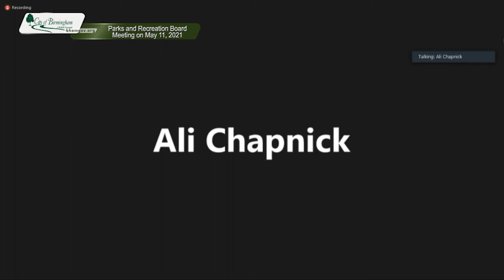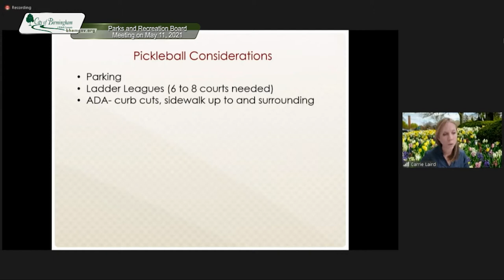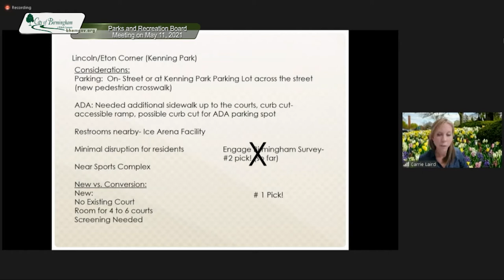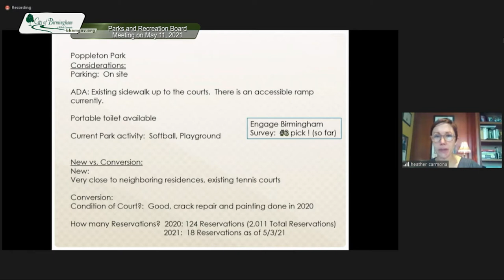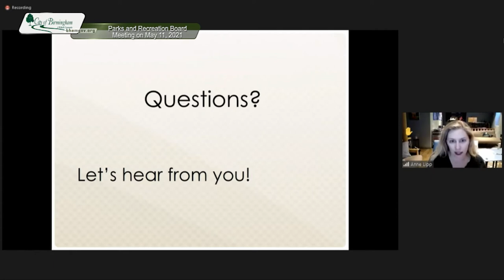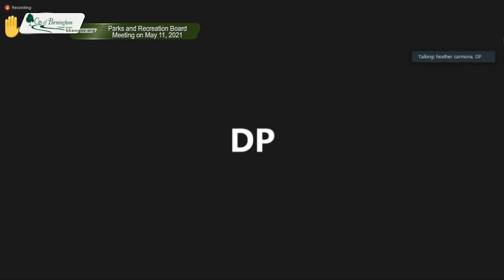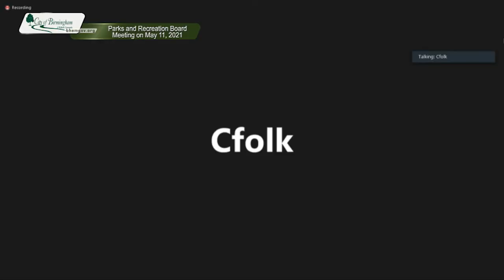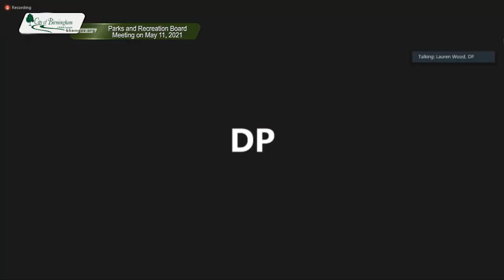05.11.2021 Parks and Recreation Board Meeting